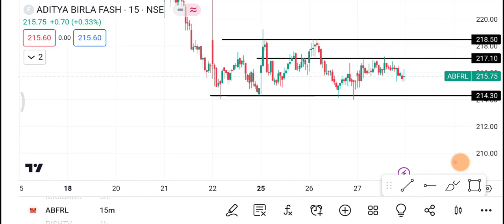28 September ABFRL Share | Abfrl Share latest news | Abfrl Share price today news